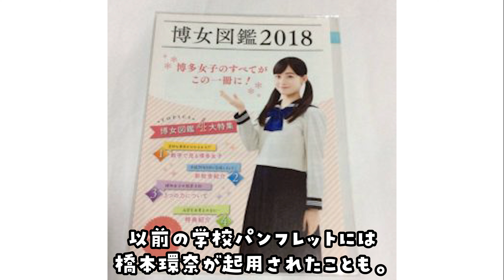福岡県の制服学生服の人気ランキング（可愛いセーラー服）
ラミパスは、制服の買取専門サービスです。学生服のリサイクルショップはたくさんありますが、ラミパスでは宅配買取に特化した買取リユースサービスで、毎月たくさんの方々にご利用いただいております。

また、2021年8月度のご利用者様の制約率は96％でして、僅かながら４％の買取キャンセル率でした。

ラミパス制服買取サービスは株式会社スモビーが運営しておりまして
①できるだけ高く買うこと
②できるだけ早くご連絡差し上げること（査定結果や問い合わせ）
③即日入金

を心がけて運営しております。

制服、学生服意外にもチアユニフォームや、バイト制服や、CA衣装、ダンス衣装なども幅広く買取しております。是非ご利用ください。

是非、一人でも多くの方々にご利用いただけるようサービス運営をより使いやすく、喜んでいただけるように改善してまいります。

制服買取企業の安心と信頼の調査でNo.1の称号をいただきました。今後も一人一人のお客様と誠実に向き合い買取対応を行なって参ります。
引き続き制服買取ラミパスをよろしくお願い致します。
アンケートモニター提供元：ゼネラルリサーチ
調査期間：2021年10月16日～17日調査方法：インターネット調査
調査概要：制服買取企業 10社を対象にしたサイト比較イメージ調査
調査対象：全国の30代～50代の女性（お子さんをお持ちの方）1034名

全国の中学、高校の中古制服の通販サイトがオープンしました！
中古制服通販販売パレイド